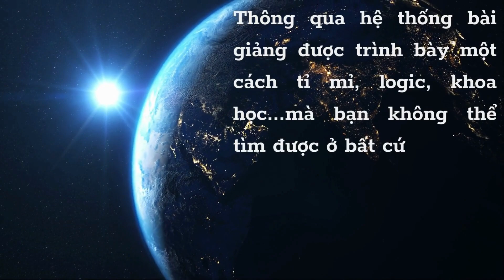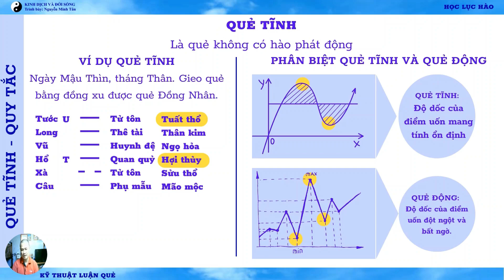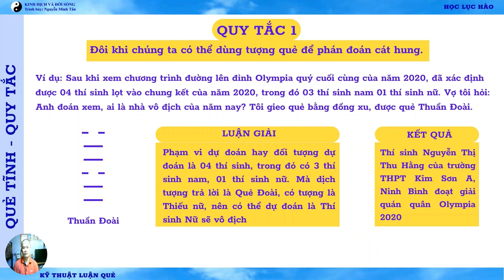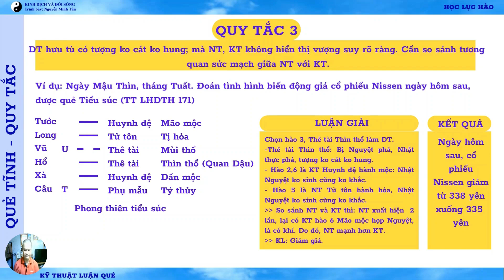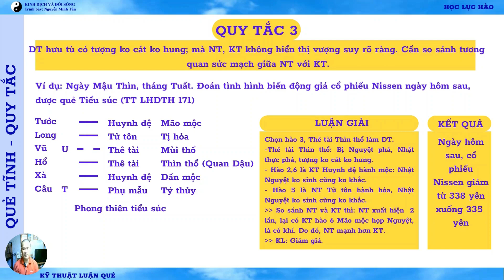HỌC LỤC HÀO: QUẺ TĨNH - QUY TẮC DỰ ĐOÁN CƠ BẢN | BÀI 01 | KINH DỊCH VÀ ĐỜI SỐNG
👉 NGÂN HÀNG VIETIN BANK: 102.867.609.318 - NGUYỄN MINH TÂN.
👉 ĐT: 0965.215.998 (hoặc 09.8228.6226). Zalo: "Kinh dịch và đời sống";
QUY TẮC 1. Đôi khi chúng ta có thể dùng tượng quẻ để phán đoán cát hung.
Tức là chúng ta có thể dùng Tượng quẻ để giải đáp một cách trực tiếp cái "Ý muốn biết" đương sự.
Các bạn có thể hiểu rằng: "Ý muốn biết" hay việc hỏi quẻ dịch với việc gieo ra Quẻ dịch là mối quan hệ 1 âm - 1 dương, 1 hỏi - 1 đáp.
Khi Dịch tượng có ý tượng nằm trong phạm vi tình lý của Câu hỏi, Ý tượng của Dịch tượng chỉ rõ đáp án của quẻ, thì đó chính là câu trả lời cho "Ý muốn biết" của người hỏi Quẻ.
QUY TẮC 2. Hào vượng có thể sinh, khắc Hào hưu tù suy nhược.
Quy tắc này thường được áp dụng khi DT dưới sự ảnh hưởng của Nhật Nguyệt mà có dạng hưu tù, suy nhược.
Lúc này, chúng ta tham khảo sự vượng suy của Nguyên thần và Kỵ thần để làm căn cứ kết luận cát hung của sự việc dự đoán.
QUY TẮC 3
DT hưu tù có tượng ko cát ko hung; mà NT, KT không hiển thị sự vượng vượng suy rõ ràng. Tức là, chúng ta gặp khó khăn trong việc áp dụng quy tắc 2 ở trên. Lúc này, chúng ta so sánh tương quan sức mạch giữa NT với KT.
- Nếu NT mạnh hơn KT: là cát tượng.
- Nếu NT yếu hơn KT: là hung tượng.
Tóm lại, trên đây là các quy tắc cơ bản khi luận đoán cát hung áp dụng đối với quẻ gieo ra là Quẻ Tĩnh trong tình huống dụng thần hưu tù suy nhược.